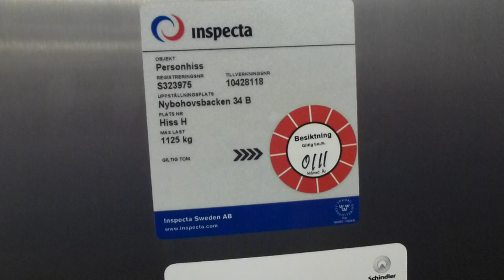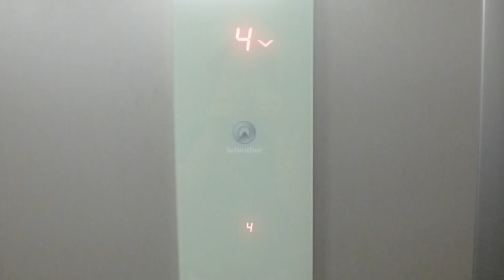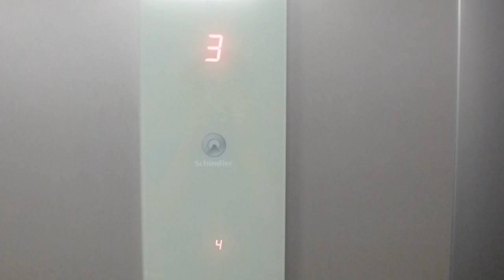Testing my new Panasonic LUMIX camera!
I´m testing the videos features among with some photos on my Schindler 3300 elevator and see how good it really is. I´ve also took one shot during the recordings, wich is one of the pictures i´ve uploaded on Photobucket. go there and search for SummerADDE.

Tell me, What do you guys think of my camera? what it the rigth one i took? what did i miss? What is good/Not good? Let me know about the camera! :)